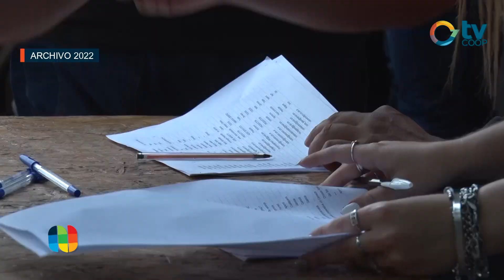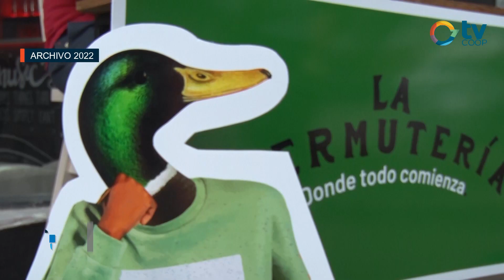Victoria Faggiano - Cooperativa Unión - La Vermutería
La propuesta de conferencias abiertas a la región de Cooperativa Unión que reune encuentro, diálogo, disfrute gastronómico y la posibilidad de esuchar historias vinculadas a un modo de ser y estar en proyectos personales. Dirigida a jóvenes del sector agropecuario, este miércoles desde las 19:00 con entrada gratuita y cupos limitados llega Hernán Shuster para hablarnos del éxito del fracaso.